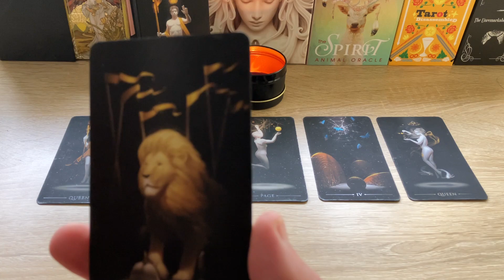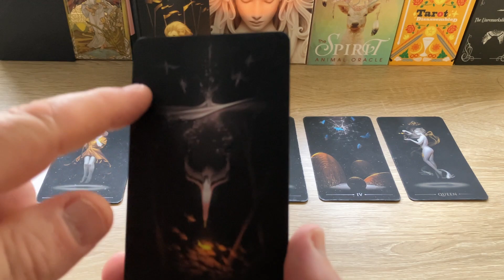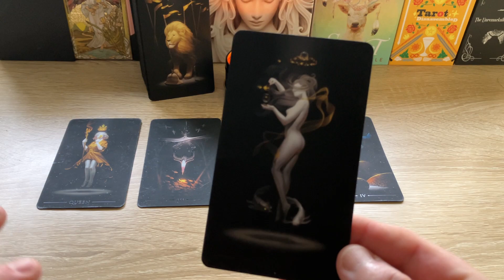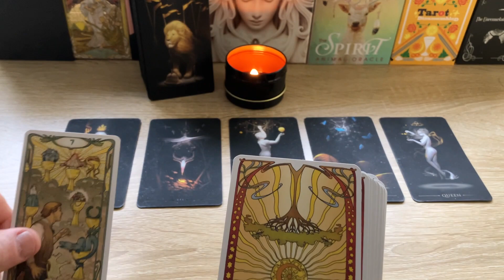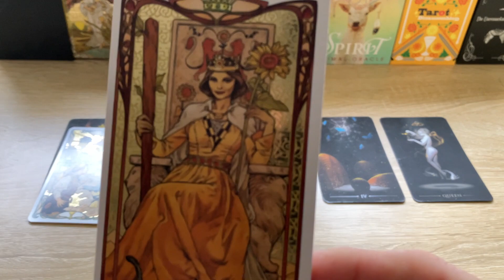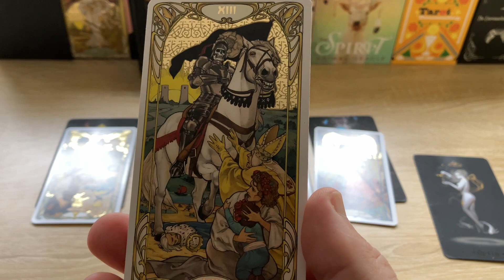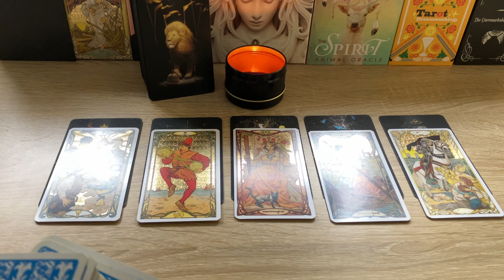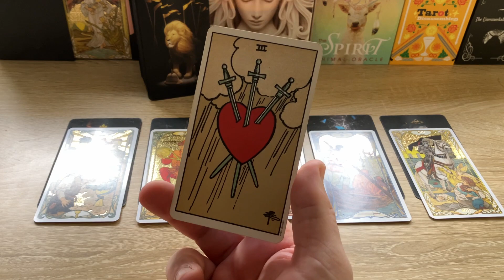Libra | Who needs to be healed?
Image: Sensational True Black tarot cards by Arthur Wang